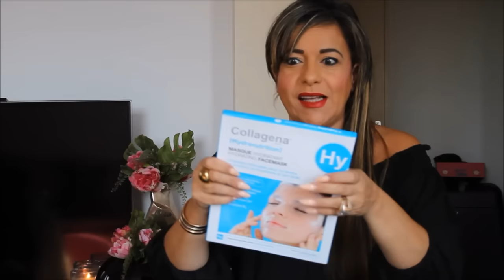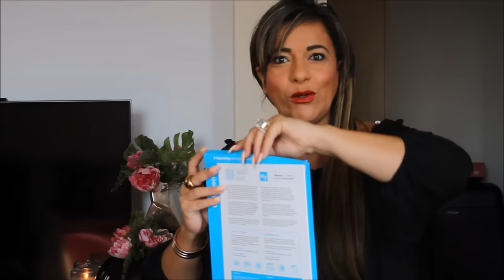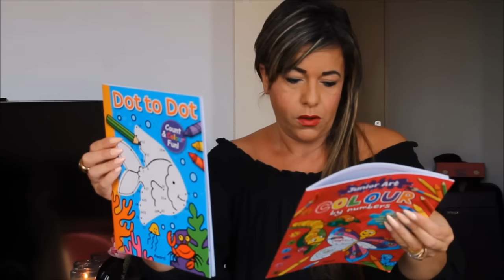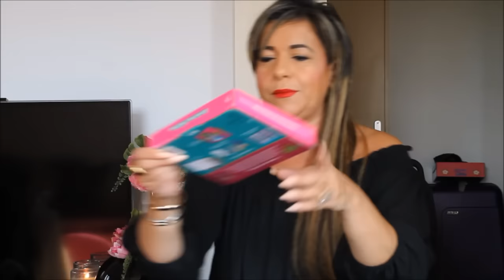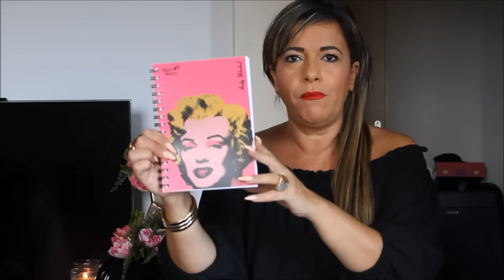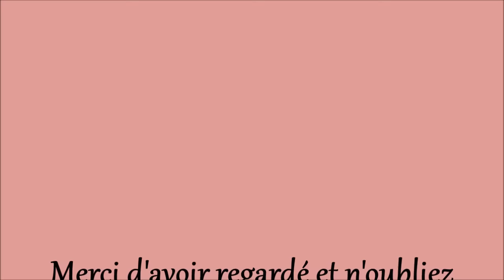❤❤ HAUL NOZ ❤❤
Hello mes loulous, mon haul NOZ de la semaine je vous fais des bisous.